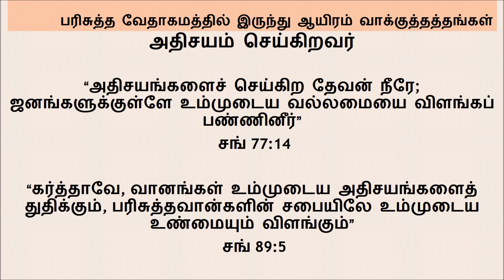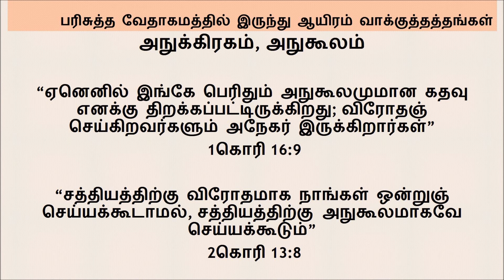1000 Promises in Tamil / 1000 வாக்குத்தத்தங்கள்- Part 1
1000 Promises in Tamil
Narrated by Nalini Prakash
Blessing Nest Ministries